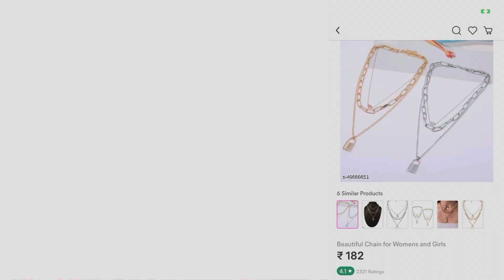Meesho Traditional Collection 👗 under 500 || Western Were || Jewellery ||| lovesellen9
Hello guys hope you love with my new collection of my Meesho and this is very different we’re which I purchased with this haul hope you guys will
Love my collection and we’re

So guys you can purchase this everything what I taken from Meesho you can try this under 500

This is the app you can purchase from there